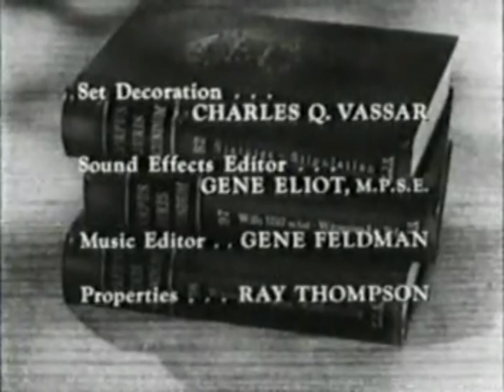Perry Mason Open/Close (1961)/Viacom Enterprises “Wigga-Wigga” (1990)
From The Blind Man’s Bluff